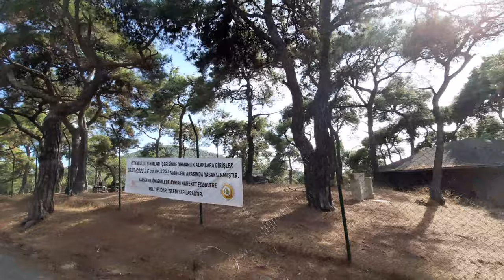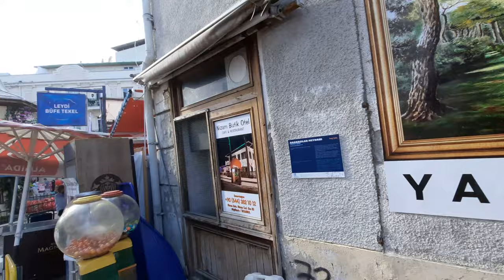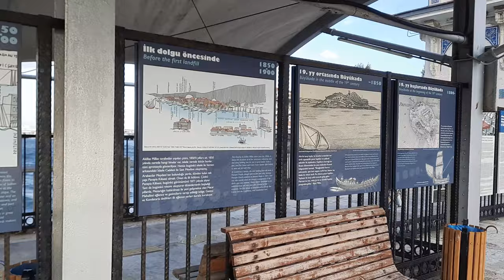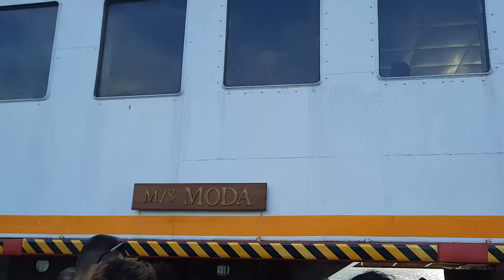Princes Islands Tour Istanbul Walking Tour | Büyükada Istanbul Turu 2022 (4K)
Büyükada is the largest of the Princes' Islands in the Sea of Marmara, near Istanbul, with an area of about 2 square miles. It is officially a neighborhood in the Adalar district of Istanbul Province, Turkey

Did you know Istanbul has Islands?
Ferries and ships depart from Bostancı, Kartal and Maltepe on the Asian side, and from Kabataş on the European side, to Büyükada.

Today, I want to show you a beautiful island in Istanbul, Turkey called Büyükada. Buyukada island is part of the princes' islands in istanbul. The Princes' Islands are popular destinations for day trips from Istanbul. As there is almost no motor traffic on the Islands, the only transport being bicycles and electric buses, they are more peaceful than the city of Istanbul. They are just a short ferry ride from Istanbul, with ferries departing from Bostancı, Kartal and Maltepe on the Asian side, and from Kabataş on the European side. Most ferries call in turn at the four largest of the nine islands: Kınalıada, Burgazada, Heybeliada and, finally, Büyükada. Ferry and ship services are provided by six different companies.

This is a short video about Princes' Islands which is an archipelago of nine car-free islands and a popular getaway from the city. Büyükada (meaning "Big Island" in Turkish) The population of the island today is about 7,000 people. As on the other eight islands, motorized vehicles – except service vehicles – are forbidden, so visitors explore the island by foot, bicycle or electric cars which function like taxi cabs, also offering "round-the-island" sightseeing tours. Buyukada has many historic churches, monasteries, and mansions that tourists can visit. You can also feed the birds not knowing soon you will be surrounded by a gang of cats.
Watching the Sea of Marmara from this island is really enjoyable and can give you a sense of calm
It is recommended to go to this island and enjoy your stay in Istanbul
A beautiful places to visit and relax you remind from the whole weeks rush from Istanbul :) Hope you all enjoyed.
A Day at Büyükada | Princes' Islands, Istanbul
In this video I will show some other things to do in Istanbul such as going to one of the Princes' Islands called Büyükada.

We'll show you what to do and what to see on a day tour to the Princes' Islands from Istanbul.
Seagulls will typically follow the boat as they are accustomed to travellers and tourists feeding them! Büyükada has a small area with shops and places to eat, but you can also walk the entire island, which is what we did! It didn't take too long at all! We were accompanied by stray dogs and also saw some wild horses along the way!
The walking tour in Büyükada(Adalar) from the Princes’ Islands in Istanbul is exciting and relaxing!
This island is very relaxing and attractive for tourists
The island has wonderful beaches for swimming and water sports
You can also have a good weekend on the island.
By visiting this island, you can enjoy seafood as well as Turkish food and sit by the restaurants that are by the sea and enjoy the beautiful view of the Sea of Marmara.
In this hot weather, you can order special ice creams that are prepared on this island
In Büyükada (Adalar) you will not find any car except for municipal services
In this city, the main means of transportation is electric cars and bicycles
For this reason, the bicycle rental market is very large with the beginning of the tourist season and travel
There are multiple ferries from Yenikapı, Kadıköy and Bostancı that work every half an hour and makes it easy to reach Büyükada. Cars and other fuel-based vehicles are not allowed in these islands and recently horse carriages were banned and made the island more calm and peaceful. Walk around the center of Büyükada and see it yourself!

Did you know there are islands just an hour away from Istanbul? In this episode, we take you to Istanbul's island getaway - the Princes Islands. The Princes Islands are a great day trip from Istanbul. There are nine islands, but we visited Büyükada, the largest of the Princes Islands. As many of you know, the Princes' Islands are switching from horse-drawn carriages to electric vehicles after a ban. After arriving by ferry, I walked to the Electric Vehicle station to experience the new transport system on the Island.
It is an eco-friendly island, almost all the vehicles run on electricity which is quite nice. People are super friendly and the island has many attractions like Aya Yorgi Church, Prinkipo Greek Orthodox Orphanage, and hundreds of beautiful houses here and there. If you enjoy walking, the island will be a paradise for you.
On the seaside promenade are see few seaside fish restaurants (seafood) with a impressive view of the Marmara Sea and Istanbul. You have in Büyükada a selection of restaurants with different price categories. Some shops, cafés and bars are also available.